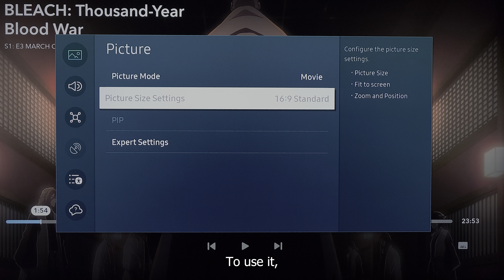Samsung AUTO HDR: Remaster ANIME image quality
In 2023, Samsung introduced a new feature for their high-end TVs which is AUTO HDR REMASTERING
this video shows the difference in ANIME, streaming Bleach's new season from Disney+ using the QN90C 43" NEO QLED model.
given that Anime is SDR, this feature could improve image quality in such cases.
For the best experience, watch on an HDR screen to see the difference!

All footage has been captured on camera directly from the TV without any image modification or tunning
Anime resolution is Full HD
TV Software version: 1220

feel free to give your feedback and comments down below, I'll be happy to hear from you and you can always request content for me to make

00:00 : - Intro & Settings
00:23 : - Comparison
02:07 : - Outro